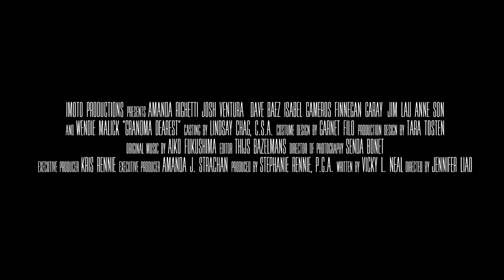超越婆媳問題的病態關係《親愛的奶奶》以愛之名的失控 | 預告片 | 行動電影院 SmartCinema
★《追尋夢想》溫蒂瑪利克、《超感警探》艾曼達瑞傑蒂領銜主演

芭芭拉對於當祖母有著病態的執著，當她得知自己有了孫子後將自己的愛投射給了孫子。但當事情跟她所想的是不同時，她開始了一連串以愛之名失控的作為…

立即上《行動電影院》搶先看！